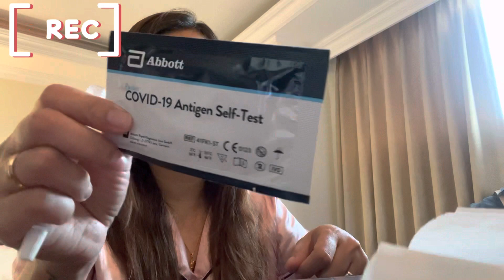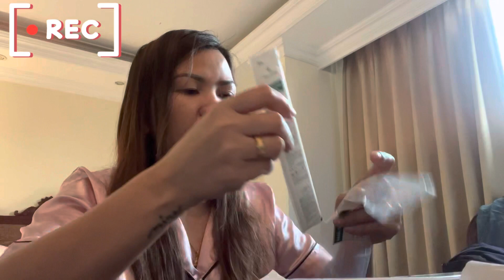Swab test for self monitoring (quarantine)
This is for intertainment only and sharing my day, just for fun